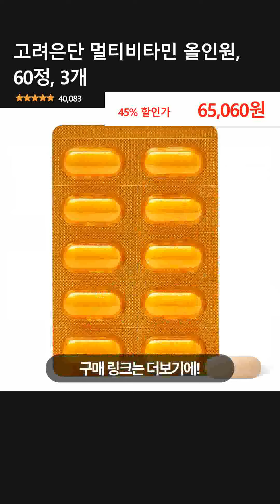고려은단 멀티비타민 올인원, 60정, 3개